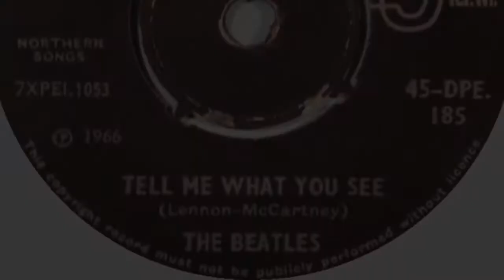Tell Me What You See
"Tell Me What You See" first appeared in 1965 on their album Help! in the United Kingdom and on Beatles VI in the United States. As with all Beatles compositions by either of the two, the song is credited to Lennon–McCartney.  However, the consensus is that it is entirely Paul McCartney's work.

My instrumental arrangement preserves much of the feel of the original while adding some additional rhythmic variety.